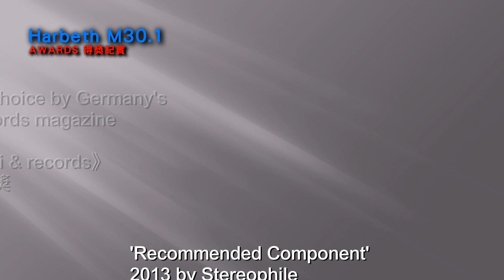Harbeth M30.1 得獎紀實